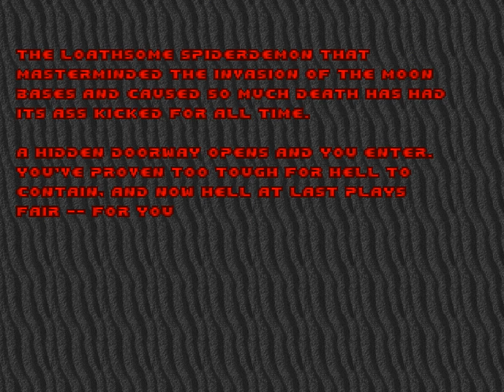Ultimate Doom - Inferno - Hurt Me Plenty - PC zDoom - Spooky Halloween Horror Retro Game Session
The Ultimate Doom (or The Ultimate DOOM as a brand) is an updated version of Doom released on April 30, 1995, that adds a fourth nine-level episode, Thy Flesh Consumed, which contains eight regular maps and one secret map. This enhanced version was made as an incentive in the distribution of the boxed game through retail stores and venues, although to be fair to fans who had previously registered Doom, id Software provided them with a freely available patch to upgrade their copy of Doom version 1.9 to The Ultimate Doom.

The Ultimate Doom's design was led by John Romero with American McGee and Shawn Green, and he recruited two prominent level designers from the fan community to complete the team, John "Dr. Sleep" Anderson (who would later help John Romero with Daikatana) and Tim Willits (who eventually became id Software's lead designer), while the artists did a quick job on a few extra graphics required for completion. Since the expansion was produced while id Software was involved in other projects, not much thought was put into making it consistent with the previously developed plot of the game (which included Doom II, a portion that occurs after the added episode), and the designers simply concentrated on straightforward action (which was already the general focus of the games, ( in any case). As a result the locales of the levels are unclear, and one is not certain if the protagonist is still in Hell, already on Earth, or somewhere in between. The final message and screen with the rabbit Daisy arguably reinforces the acknowledgment that the designers' main concern at that point was the levels and not the background story or any general aesthetic considerations. As Doom II features were present in the executable, some of these (namely sector type 17, switches that require keys to activate) and other linedef actions (such as fast doors) were used in the additional levels. In addition to making two of the new levels, John Romero modified the first level, E1M1: Hangar, of his first episode, Knee-Deep in the Dead, to allow more circulation among opponents during deathmatch games by adding openings into the central courtyard.